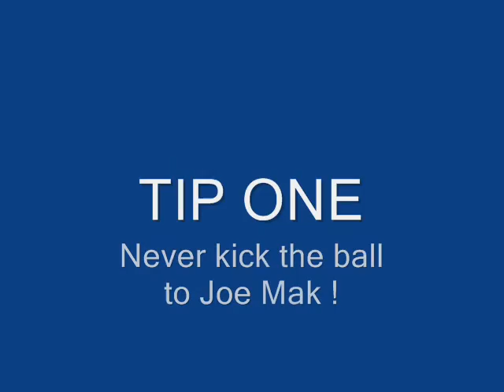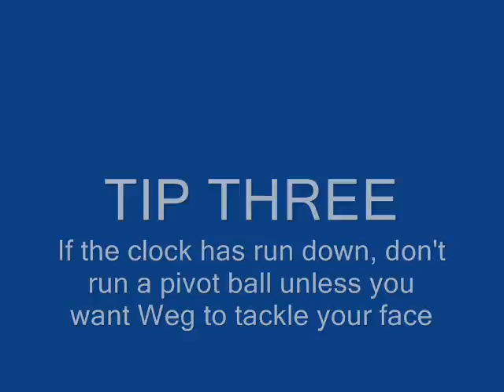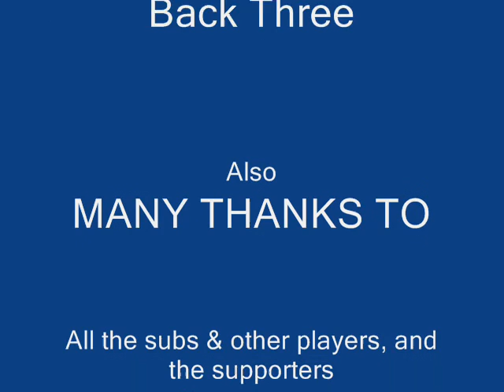Aylestone Athletic Promtion Winning Game, 2007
Aylestone Athletic Rugby Football club were established in the 1920s and are the only "park team" to still play in Leicester.  In 2007 they gain promotion for the first time in their history, and here are the key moments.